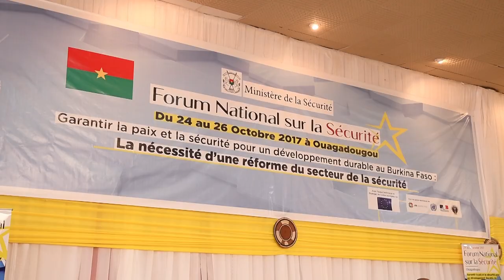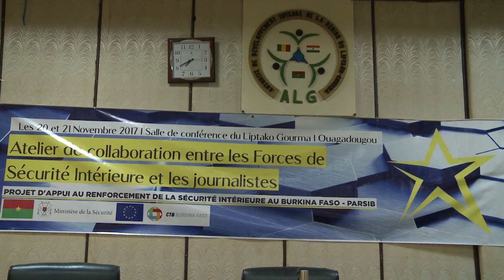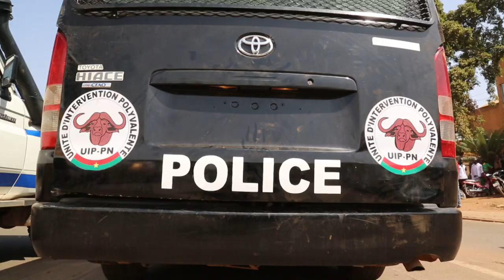Film de capitalisation sur la phase 1 du projet PARSIB financé par l’UE - version courte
Le PARSIB 1 a été mis en œuvre dans la capitale Ouagadougou de septembre 2016 à août 2018, par Enabel sur financement de l’UE. Cet appui d’une valeur de 5,2 millions d’euros fait suite à une demande exprimée par les autorités burkinabè au lendemain des premières attaques terroristes de janvier 2016. Le PARSIB 2 a permis d’aboutir à des progrès dans la capacité de réponses des forces de sécurité en cas d’attaques tout en appuyant le processus de réforme du secteur de la sécurité.